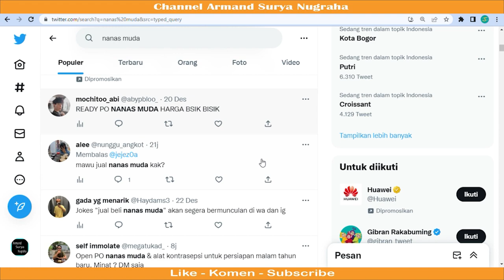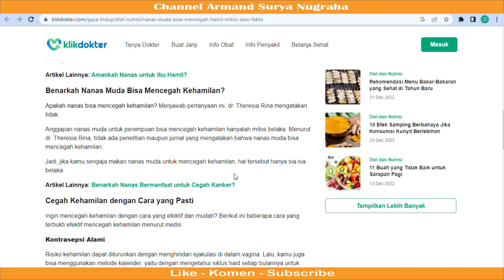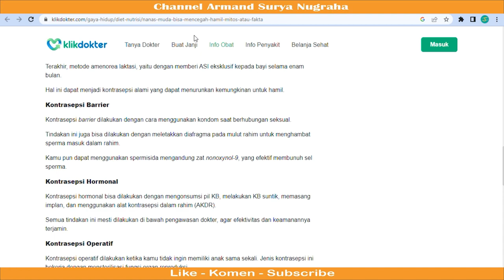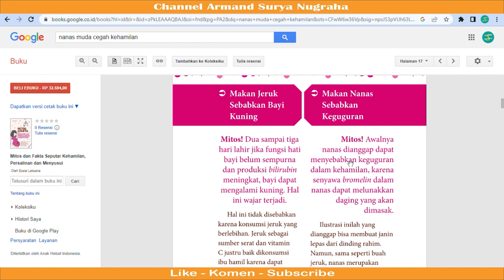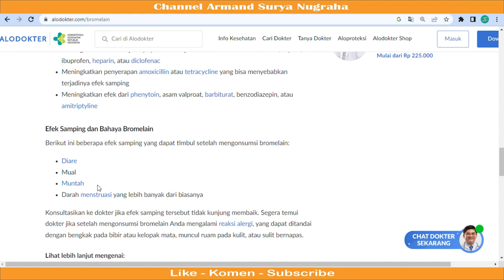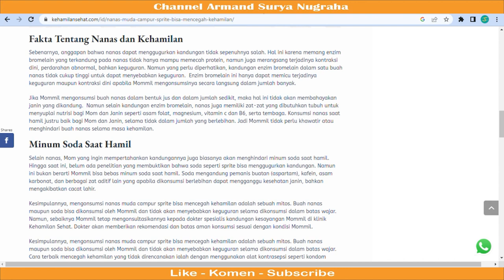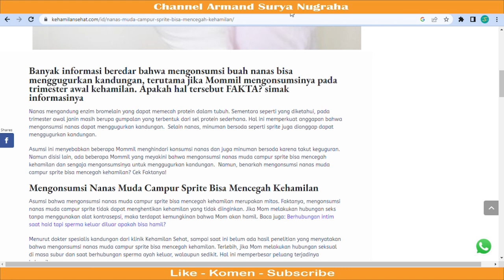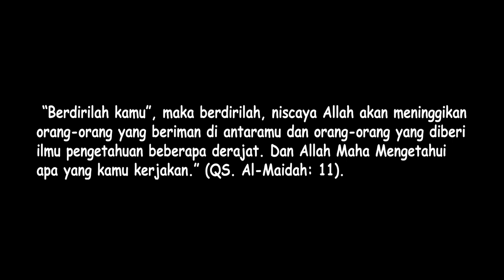Nanas Muda Dapat Menggugurkan Kehamilan? Ini Faktanya !!!